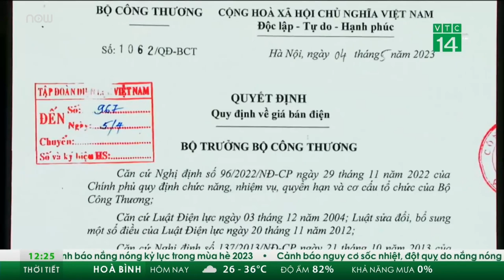Tăng giá điện, EVN thu thêm gần 8.000 tỷ "bù đắp" được một phần khoản lỗ 2 năm | VTC Tin mới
VTC Tin mới | Với quyết định tăng giá bán lẻ điện bình quân chỉ 3%,  EVN thu thêm gần 8000 tỷ, bổ sung phần nào cho khoản lỗ 2 năm 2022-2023 gần 90.000 tỷ đồng.

Tải ứng dụng VTC Now hoặc truy cập vtcnow.vn để không bỏ sót thông tin mới nhất!